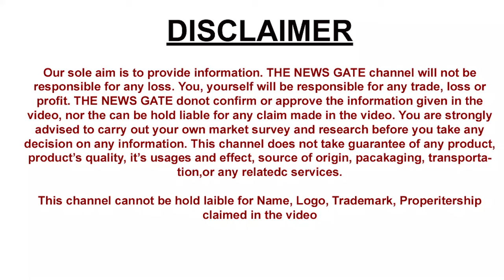Winter Garment Red Fort Winter Collection Quality Collection of Jackets Coat Sweaters Blankets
ये दिल्ली की तिब्बती मार्किट है जो कि केवल सर्दीयों में लगती है...
इस मार्किट में माल बेचनें वाले सभी तिब्बती क्षरणार्थी व अन्य पहाड़ी क्षेत्रों के है..

Tibetan Winter Collection Market Delhi 2023 | Tibetan Market Jama Masjid Winter Special

Tibetan woollen market Jama Masjid
Tibetan woollen market Delhi
Tibetan market Delhi
Latest winter collection 2023
Tibetan winter collection market
Winter collection market Jama Masjid
tibetan market
monastery market delhi kashmere gate
monastery market delhi
tibet market
tibet market jamshedpur
monastery market delhi winter collection
monastery market delhi summer collection
monastery market delhi shoes
majnu ka tila
jamshedpur tibbat market
jamshedpur tibet market
delhi ki monastery market
tibetan
vlogger
winter clothes
daily vlog
winter collection
tibetan market jamshedpur
jamshedpur famous market
tibbat market 2023
tibat market 2023
monastery market kashmere gate
tibetan market delhi
monastery market in delhi
majnu ka tila tibetan market
tibetan market faridabad vlog
tibetan market delhi food
majnu ka tila walking tour
tibetan market vadodara gujarat
tibetan winter market vadodara
winter tibetan market in vadodara
tibetan market nearest metro station
tibetan market faridabad sec 12
tibetan market sector 12
tibbat market kaha h
tibetan market kaha lgi h
tibetan market kaise jaye
tibetan market 2023
tibetan market vlog channel
tibet market faridabad 2023 opening date
tibbati market faridabad
tibet market faridabad 2023
tibet market faridabad
tibetan vlogger
तिब्बत मार्किट फरीदाबाद
delhi tibetan market
tibet market faridabad vlog
tibet market sector 12 faridabad
tibetan refugee market faridabad
wongdhen cafe

2023 jamshedpurkafamous tibet market
tibet market 2023
jamshedpur tibet market 2023
jamshedpur tibet market golmuri
tibet market 2023 golmuri jamshedpur vlog
tibet market golmuri jamshedpur vlog 2023
tibet market golmuri jamshedpur vlog
new delhi vlogs
tibetan market kahan laga hai
winter cloth market in delhi
winter collection market delhi
winter cloth market delhi
hot winter collection market
tibetan market delhi kashmiri gate
tibetan in delhi
tibetian market chandni chowk
tibetan market lal kila
tibetan market delhi jacket
tibetan market delhi winter collection
tibetan market delhi shoes
tibetan market in delhi
jama masjid tibetan market
tibetan market in delhi winter collection
लाल किला तिब्बती मार्केट
vloggers
minitibet
tibetan market 2022
majnukatila
tibetan market delhi majnu ka tilla
tibat market jamshedpur 2023
tibetan market ka video
jamshedpur tibat market 2023
monastery market delhi lastest video
monastery market delhi flood
tibat market jamshedpur
tibbat market jamshedpur
monastery market delhi azadpur
winter clothes market delhi
tibetan refugee woolen market delhi 2024
tibetan market jama masjid 2023
tibetan winter season market delhi
tibetan market jama masjid
tibetan woolen market lal qila delhi
tibetan refugee market delhi
tibetan refugee market
tibbati market in delhi
tibetan blogger
tibetan market video
tibetan woollen market in delhi
winter collection 2023
tibetan winter collection
tibetan woollen market
tibetan potala market asansol 2022
winter dress for baby boy
winter dress
kashmere gate monastery market
tibetan potala market
monastery market boys jackets 2023
kashmere gate monastery market winter collection 2023
monastery market boys winter collection 2023
tibetan market delhi kashmere gate
monastery market vlog
tibetan market rourkela